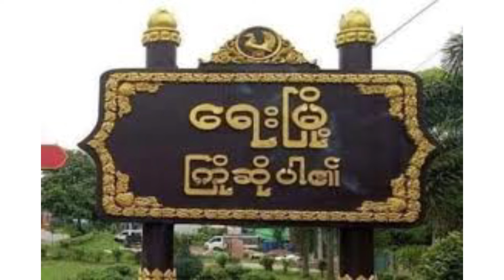ရေးမြို့တွင် ရဲတပ်ဖွဲ့ဝင်တစ်ဦး သေနတ်ဖြင့် ပစ်ခတ်ခံရပြီး သေဆုံးခဲ့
မွန်ပြည်နယ်၊ ရေးမြို့မှာ မေလ (၅) ရက်၊ မွန်းလွဲပိုင်းက ရဲတပ်ဖွဲ့ဝင်တစ်ဦး သေနတ်နဲ့ ပစ်ခတ်ခံရပြီး သေဆုံးခဲ့ကြောင်း မြို့ခံတွေရဲ့ ပြောကြားချက်တွေအရ သိရပါတယ်။